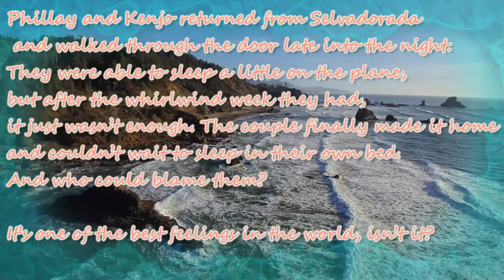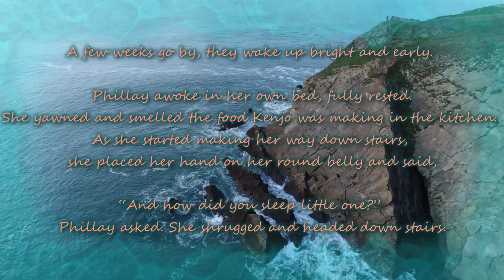Siminary Studios | The Tail of the O'Phish Family | Chapter 3: The Letter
With a baby due in the coming winter, Kenjo is questioning how in the world they're all going to fit in the tiny house, and is looking to move them back to Sulani. How is Phillay going to take Kenjo's idea? Before they go anywhere, Kenjo needs to write to King O'Phish, Ruler of Sulani, for his blessing and to let him know that he's going to be a grandfather.
MUSIC
From Filmora9 Music Library